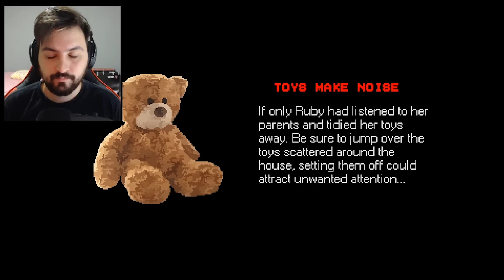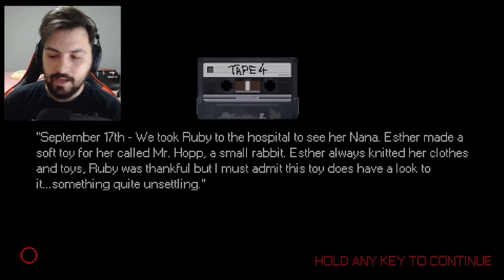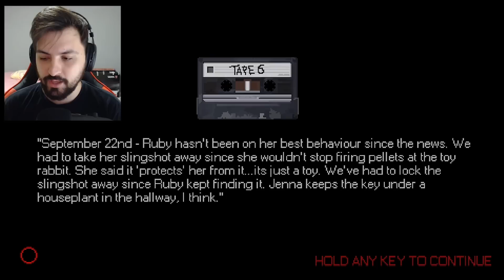FINAL SECRETO 2 + SEGREDOS: O COELHO DO MAL DEVOROU A CRIANÇA EM SUA CAMA! - Mr Hopp's Play House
Mr Hopp's Play House e nessa gameplay do novo coelho do mal aonde o mesmo cria vida e persegue uma menina pela casa fizemos um diferente final secreto aonde após a Ruby nossa personagem principal se deparar com o Mr Hopps ela volta para sua cama e acaba sendo devorada, espero que gostem!

Vídeos Anteriores►